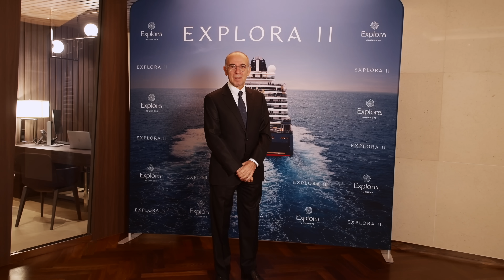EXPLORA II Naming Ceremony I Explora Journeys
Welcome, EXPLORA II.  💙

A look back on a spectacular Naming Ceremony in Civitavecchia, near Rome.

Directed by @romainreglade

Featuring: Pierfrancesco Vago, Anna Nash, Rosalba Giugni, Mike Horn, Giuseppe Tornatore, Lorella Cuccarini, Mary Leest, Kevin Lütolf, Ben Dahlhaus